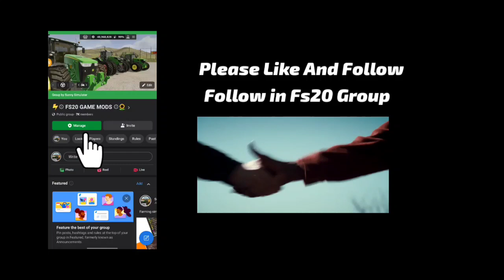FS20 ‼️ GAZ - 53 🎗️ OLD Model / Russian Mods 🌟🔥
Farming simulator 20 map,
Fs20 kama3 Truck Mod,
Fs20 baler trailer mod download,
Fs20 bast truck Trailer mod,
Fs20 russian truck trailer mod,
Fs20 russian map 0.0.0.83,
Fs20 map russian update,
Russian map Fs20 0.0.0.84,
Fs20 Belarus mods update,
Farming simulator new map,
Fs20 new map Belarus,
Fs20 new equipment mod,
Fs20 tractor mod apk download,
Fs20 GAZ 53 mods,
Fs20 Diesel Power truck,
Fs20 Diesel Engine truck,
Fs20 Diesel Tarbo mods,
Fs20 russian mod hack,
Fs20 mod apk download 0.0.0.83,
Fs20 new map 0.0.0.63,
Ukraine map 0.0.0.63,
Fs20 Ukraine map,
Farming simulator 20 hack,
Fs20 unlimited money mod,
Russian Map Fs20,
Fs20 new maps update,
Fs20 bast map link,
Fs20 Old vehicle mods,
Fs20 power Tools mods,